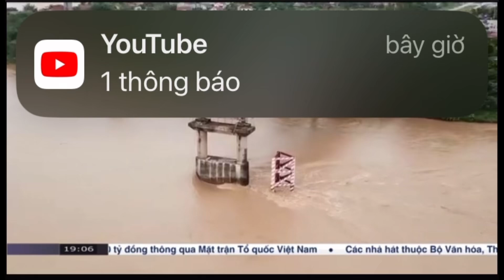Thời sự 19h ngày 15/9